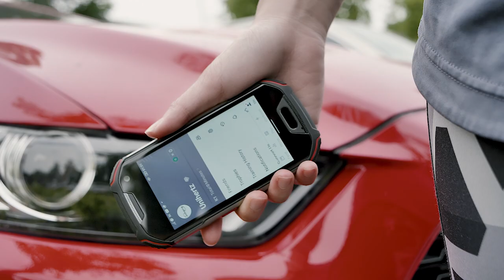Sports Time with Unihertz Atom L - The 4-Inch Small Rugged Android 10 with 4300mAh Battery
Atom XL/ L is definitely a good sports companion for you. It is small (with a 4-inch screen), rugged, and with a 4300mAh battery that can last for a long time on a single charge.

Song: Wrong
Artist: Dan Henig
Album: Wrong